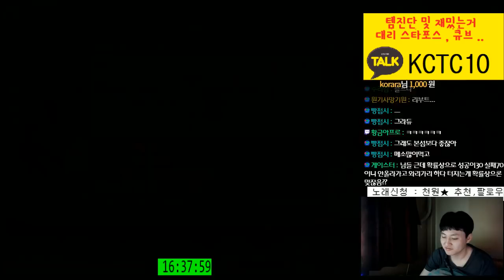[메이플스토리] 대리스타포스 [ 79억으로 22성 달기 ] [ 먼치 ]